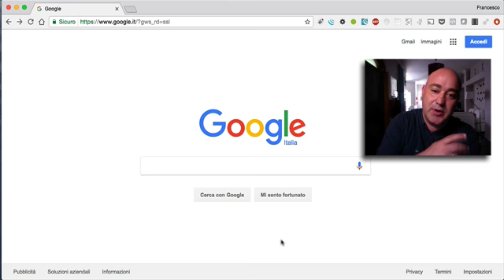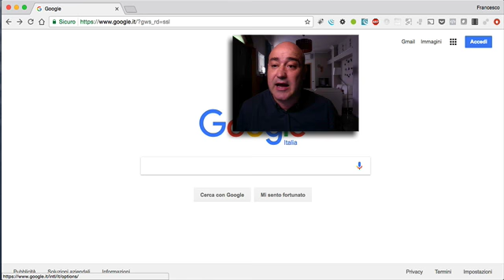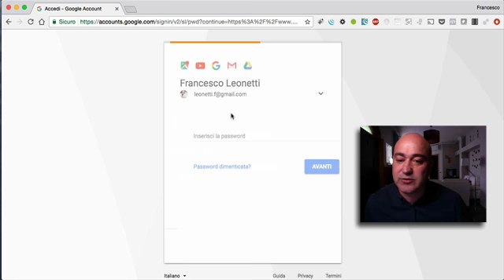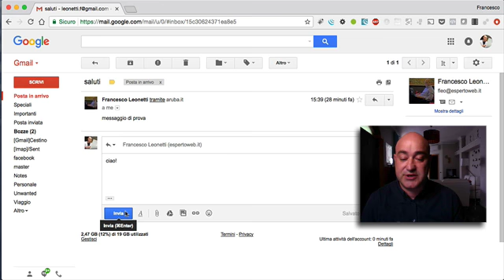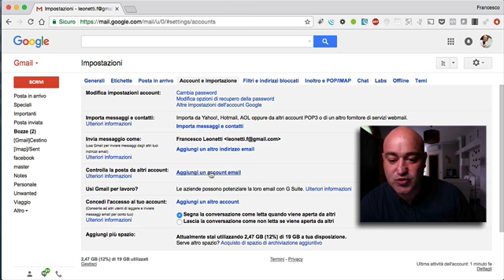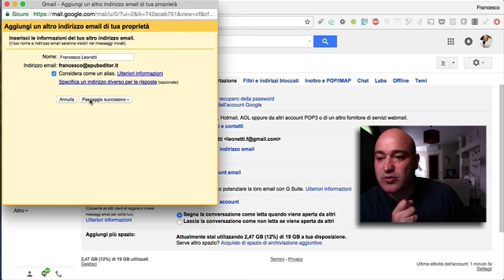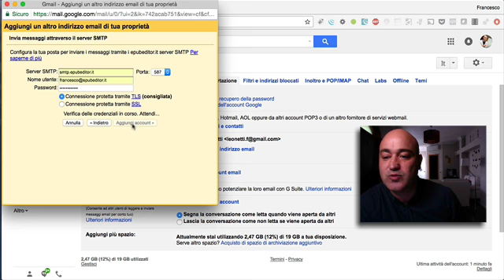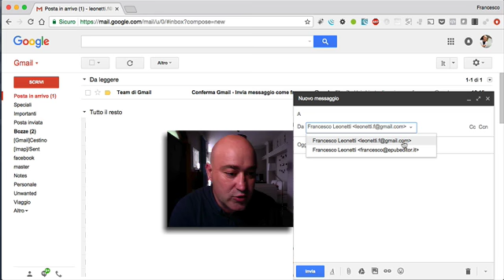Google Mail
Francesco Leonetti